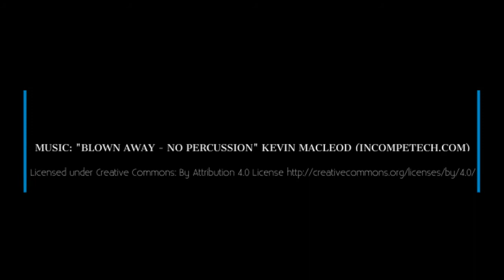Little Dipper: A Knex Recreation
Here it is: a recreation of one of the smallest and oldest coasters at Six Flags Great America and also the hardest to make. hope you like it